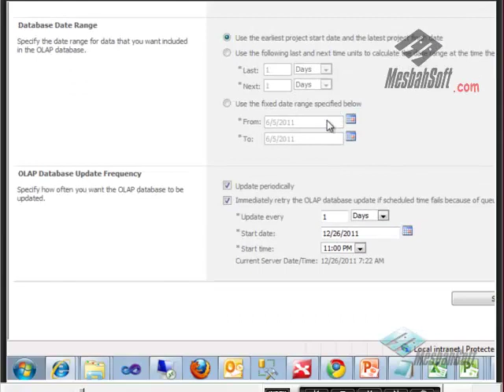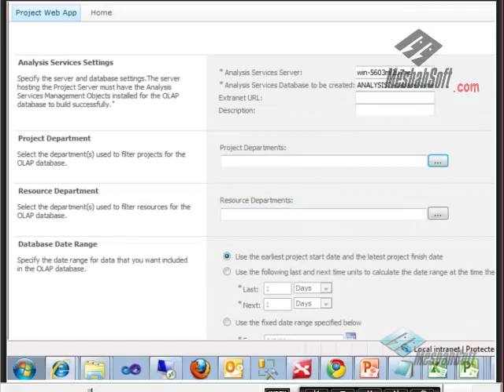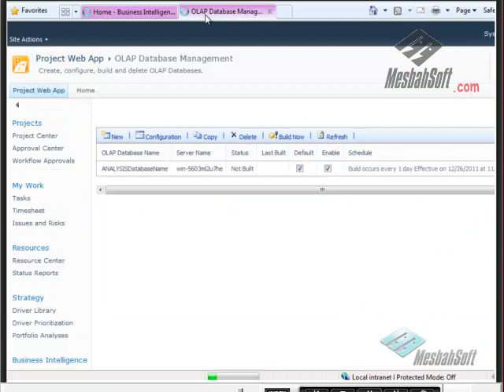project server- business intelligence - part 6 - video1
USER: JAMKARAN\SQL2005
PASS: 1234aA
یا
PASS : 123456aA